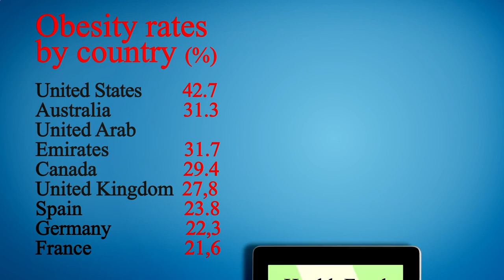Close to Me Restaurant - Close to Me Restaurants - Los Angeles 90029, Los Angeles County, CA, US